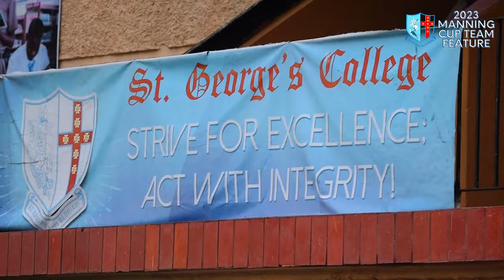STGC CAN WIN ALL THREE TROPHIES!!? | ST GEORGE'S COLLEGE MANNING CUP TEAM FEATURE | 2023 SBF